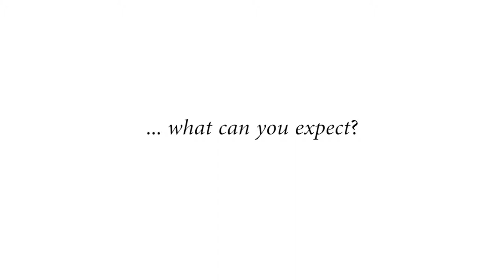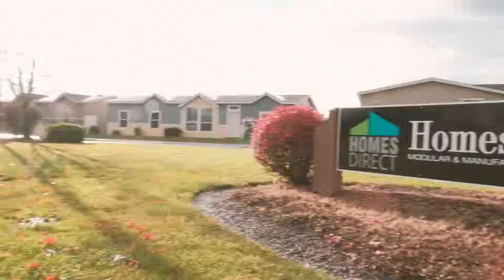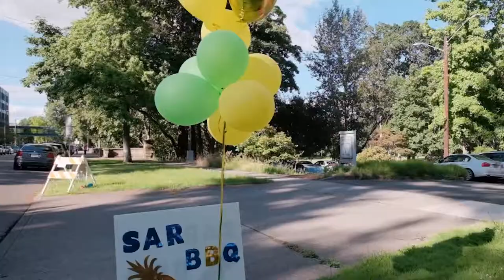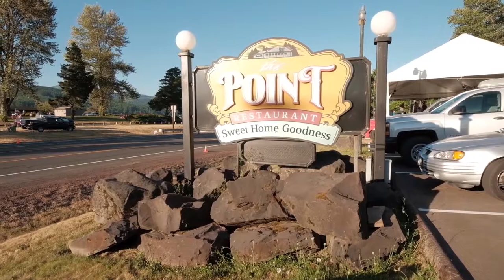Marks In Time Promo